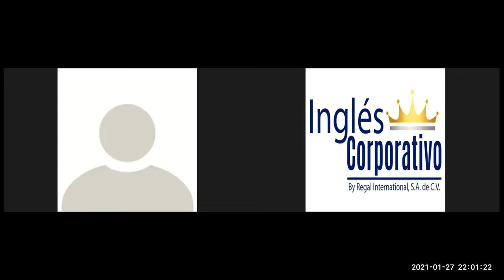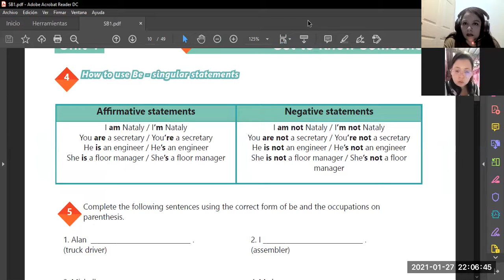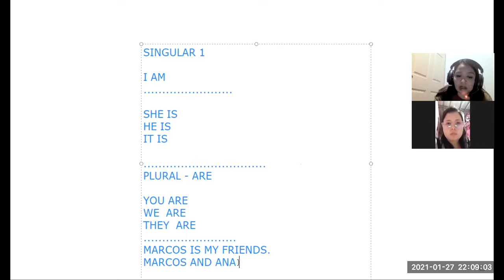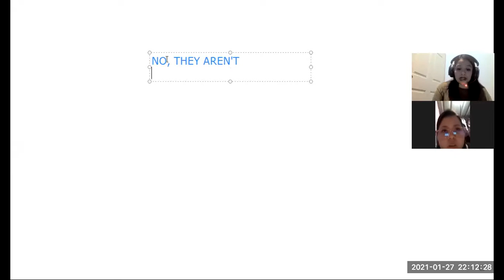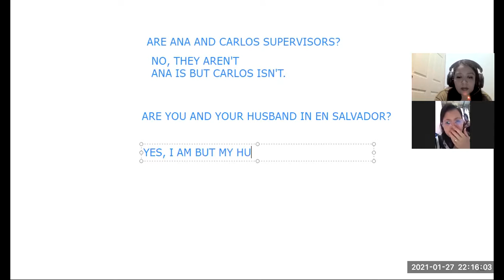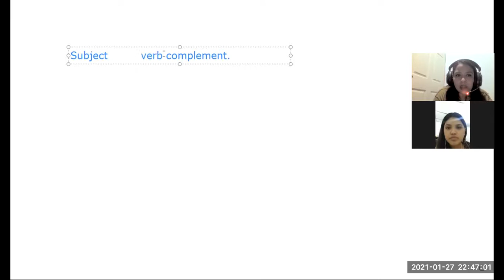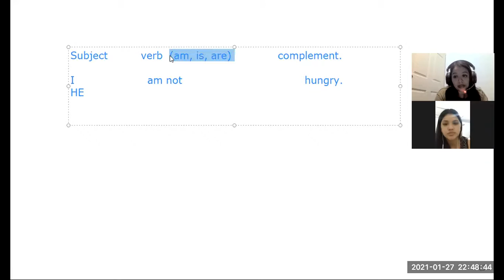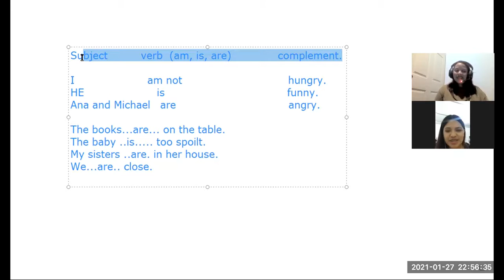Ingles Corporativo- SESION PRIVADA #1